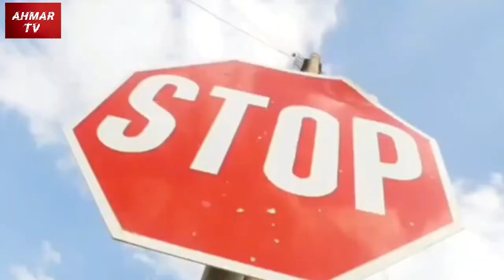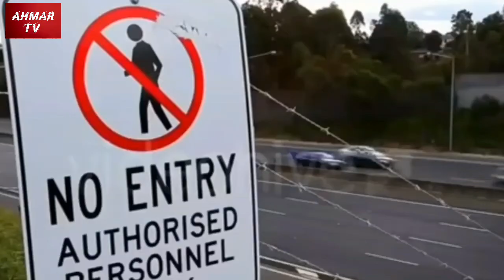6 Most Expensive Mistakes Of Drivers | Ahmar Tv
6 most expensive mistakes of drivers